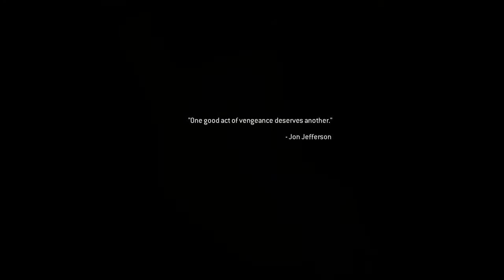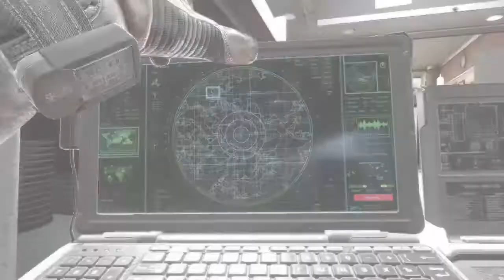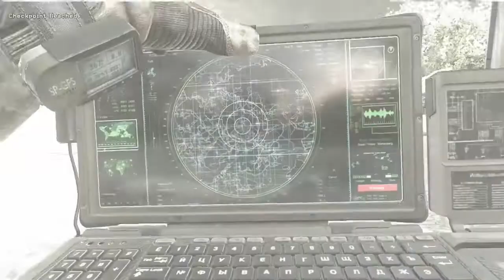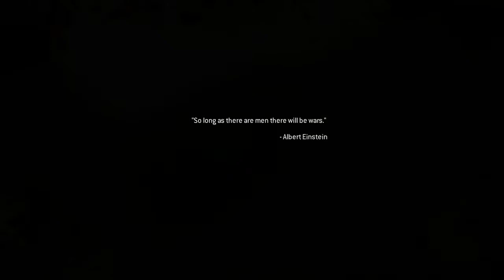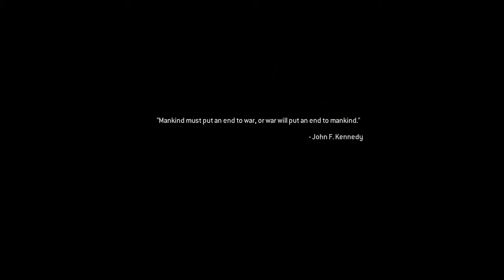MW2 Remastered Campaign Veteran Walkthrough - Wolverines (part 5)